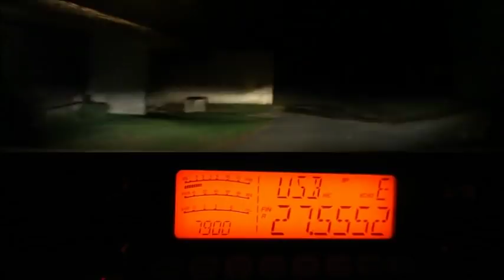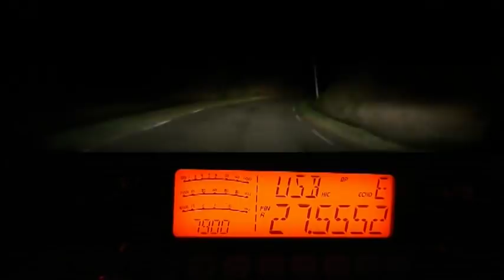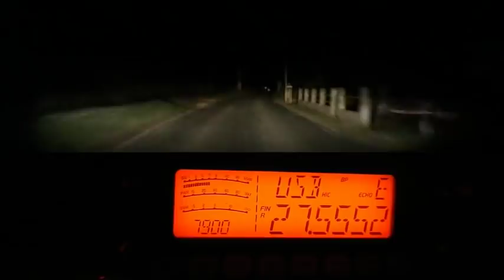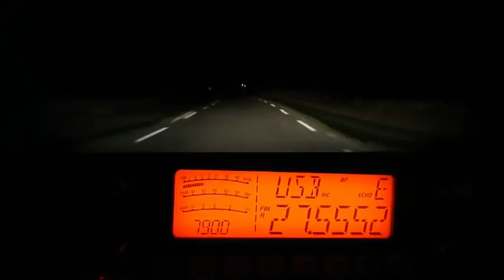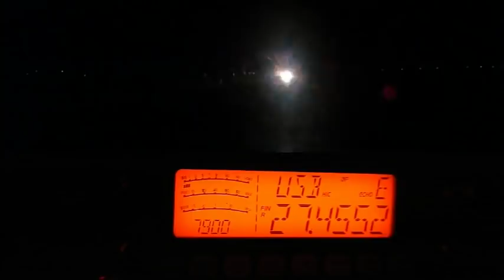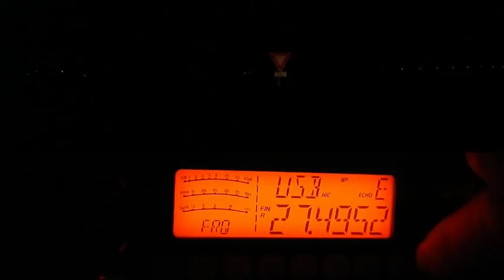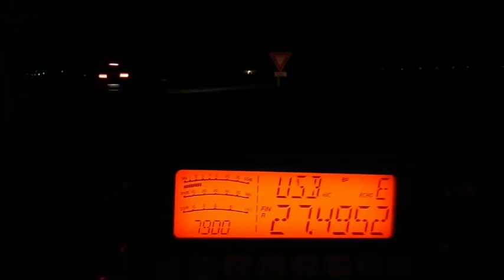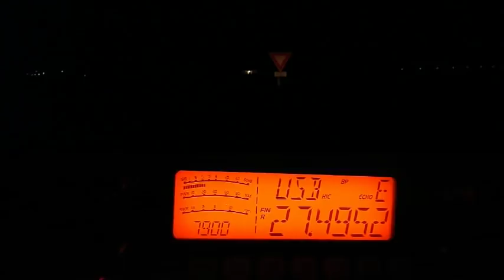Cibi Propag plus QSO local (19 10 2018) CRT 7900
73'51 de Dundee33 ~ 14DR33  ;)